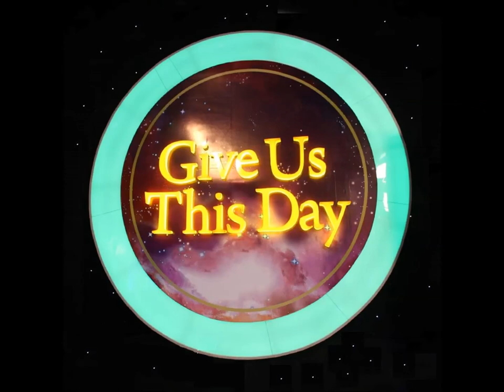THERE'S SOMETHING IN THE AIR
by Lanny Wolfe Trio
(Cover by The Kingdom Musicians)